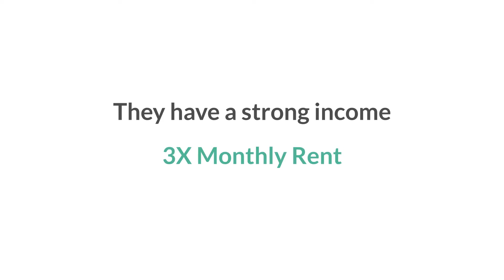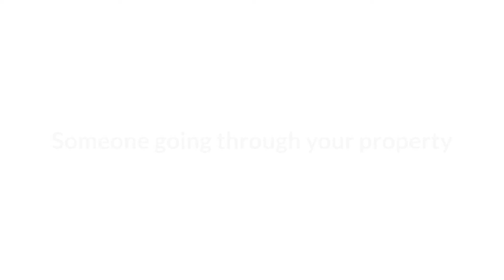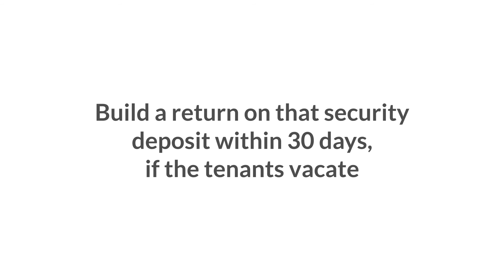Avoid these Common Landlord Mistakes!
All of us are new at something at some point. Good thing we can learn from the mistakes of those who came before us and prevent the same faults from happening again. Watch this video to learn how you can avoid the common mistakes landlords make.

With Green Ocean Property Management, you don't just get a property manager – you get PEACE OF MIND!

We provide full-service management solutions from property marketing, tenant screening, rent collection, and property maintenance to property inspections and legal guidance.

With more than 40 years of extensive property management experience – including the insurance, construction, and finance industries – Green Ocean Property Management has been managing over 500+ properties in 17 neighborhoods of the Greater Boston area, from small condos to large multifamily properties.